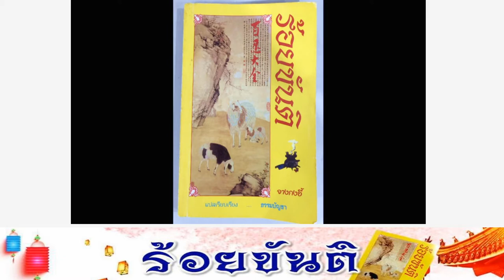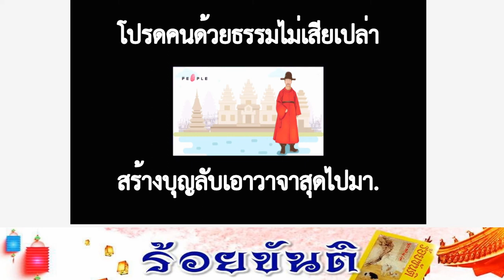วิทยาธรรมเป็นทาน - ฉบับที่ 7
เพื่อฝึกฝนความอดทนแห่งตนเอง สามารถนำตัวอย่างที่ดีจากหนังสือร้อยขันติของอริยปราชญ์ท่านจางกงอี้ได้เป็นอย่างดี..และขอบคุณเจ้าของภาพบนกูเกิลด้วยสาธุเทอญ.
ยินดีนำเสนอสิ่งที่ดีเพื่อคุณ.